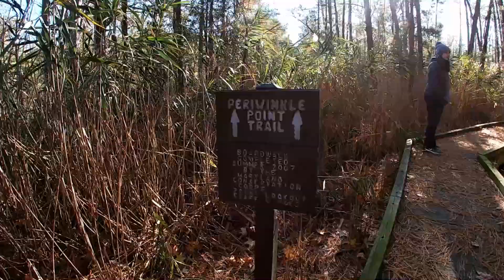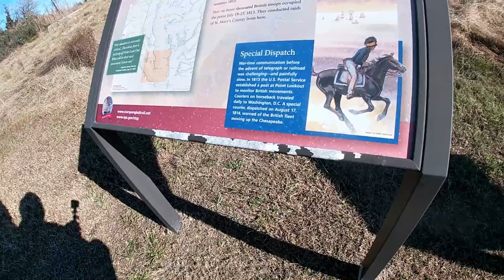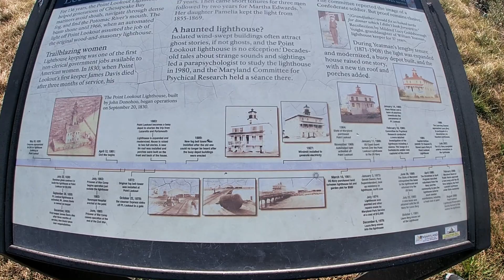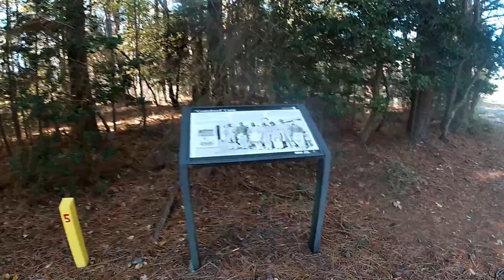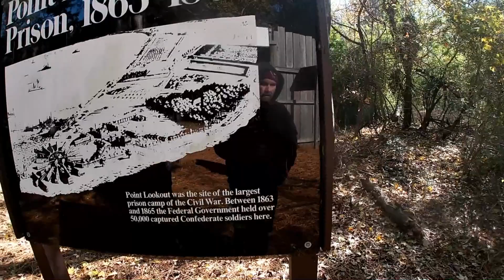Our first vlog!!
Our point lookout trip.